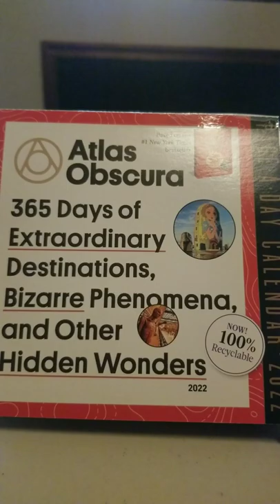July 25, 2022: Giant Anteaters of Serra da Canastra; Sao Roque de Minas, Brazil